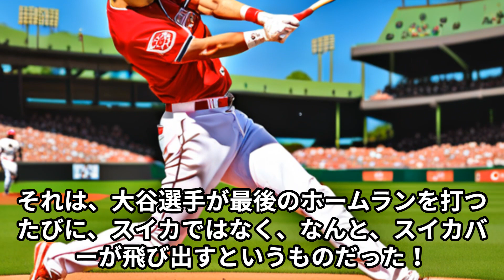大谷翔平、100本目のホームランで自分自身を打ち出す!? 魔法のバットからスイカバーに続き、驚愕の"大谷ホームラン"登場 (「大谷翔平 29号ツーラン 月間14本目は松井さん抜き日本選手最多」を元にし